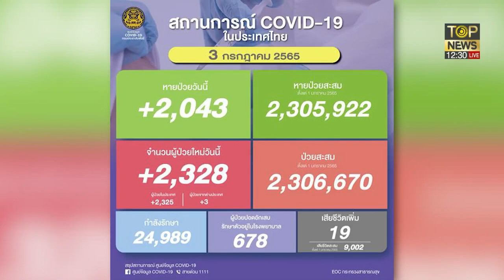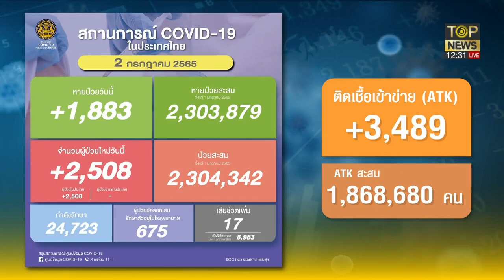สุริยะ ติดโควิด เผยมีอาการเล็กน้อย เข้าสู่กระบวนการรักษาตามคำแนะนำแพทย์ | TOP ข่าวเที่ยง | TOP NEWS